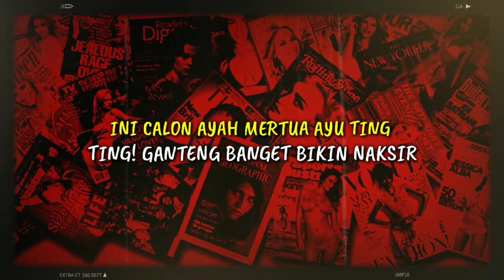INI CALON AYAH MERTUA AYU TING TING! GANTENG BANGET BIKIN NAKSIR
INI CALON AYAH MERTUA AYU TING TING! GANTENG BANGET BIKIN NAKSIR Terkuaknya hubungan Ayu Ting Ting dan Adit Pradana Jayusman membuat banyak orang kepo akan latar belakang calon suami sang biduan. Dan yang jadi sorotan ialah calon ayah mertua Ayu Ting Ting. Kamis, 15 Oktober 2020 akun fanbase Ayu-Adit, @ayditcouple bagikan potret Adit bersama sang Ayah. "Pantes anak nya cakep wong bapake juga cakep hehehhe," tulis pemegang akun tersebut.